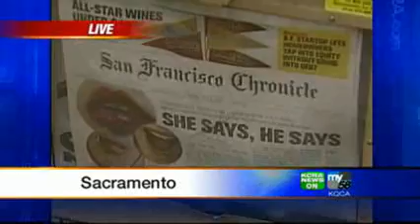Do Men Or Women Talk More?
A new study tackles the age-old question of which gender has the gift of gab.